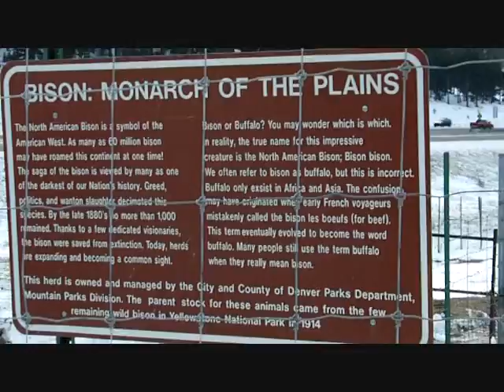Colorado Trip 2009